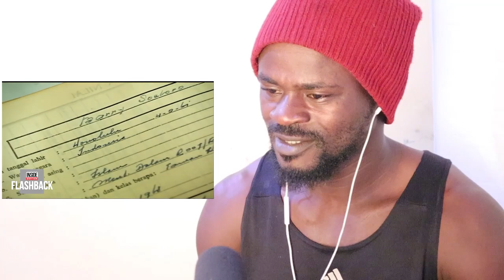Inside the Home Where Obama Grew Up in Indonesia Reaction.